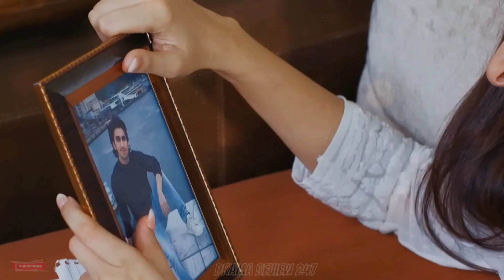Sirf Tum Episode 32 Promo | Sirf Tum Ep 32 Teaser | Review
The Use Of This Title and images Given In This Video Under The Fair Usage Policy For Review Of Drama That Allows Use For Comments, Entertainment And Positive Criticism Purpose Qualifies As Fare Use Under US Copyright Law Because These Are

1) Non-Commercial
2) Trans-formative In Nature
3) Does Not negatively affect The Original Content